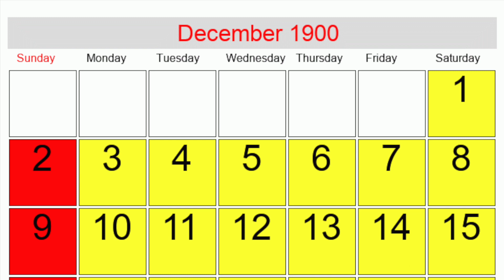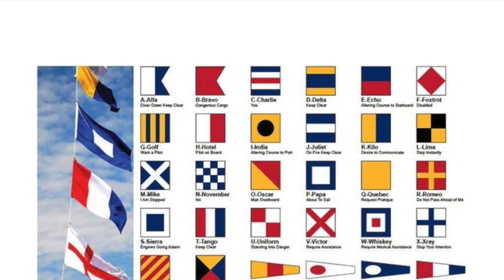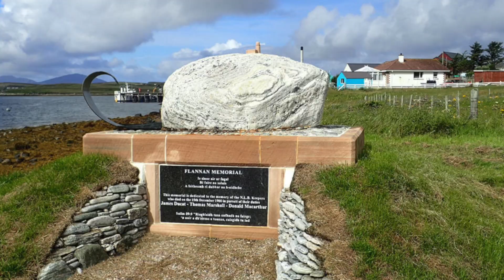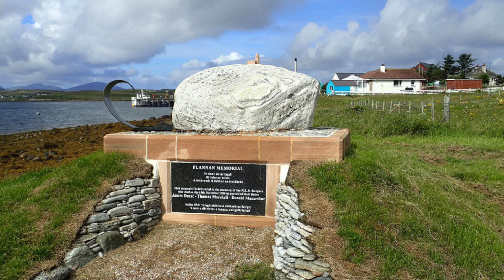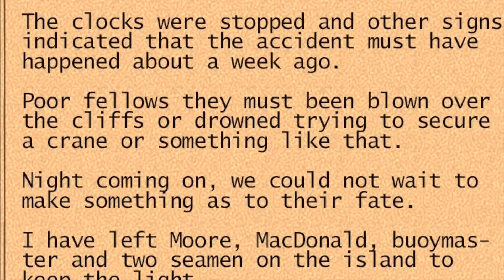The Flannan isles lighthouse mystery.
On the northwest coast of Scotland lies a cluster of islands named the Flannan Isles. The isles contained a lighthouse that was run by a group of three wickies. it would be on a cold December day in the year 1900, that after a series of strange happenings, the three Flannan Isles lighthouse wickies would disappear without a trace. The question of what happened to them would become one of Scotland’s most intriguing modern mysteries. A mystery that has captured the imagination of the public ever since.